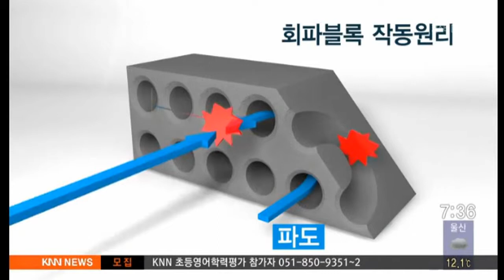칠암항, 죽도항 회파블록(Tiecell) - KNN 뉴스 보도(2016.11.07) / (주)유주 YUJOO Co., Ltd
당사의 회파블록 기술이 지역방송 KNN 뉴스에 보도된 영상입니다.